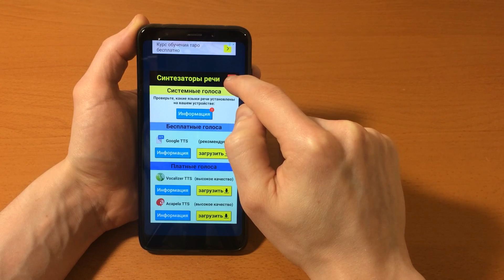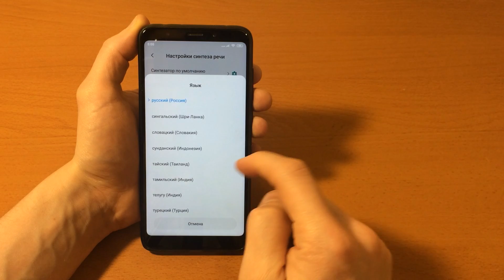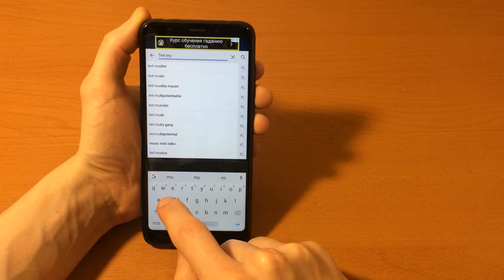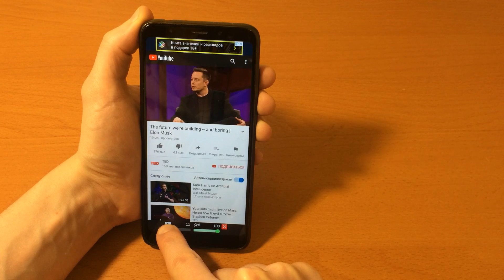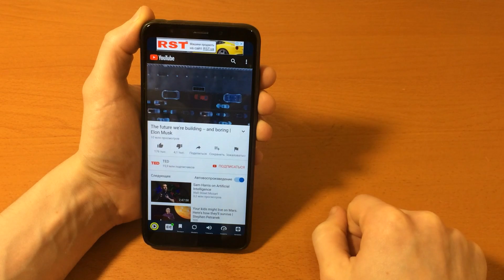Subtitles player - Translate Youtube video for Windows / PC / Android / Mac / Linux | Subtit.com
Run subtitle player on Android. Installing the application and demonstrating the work.